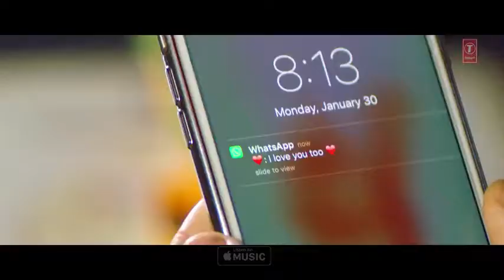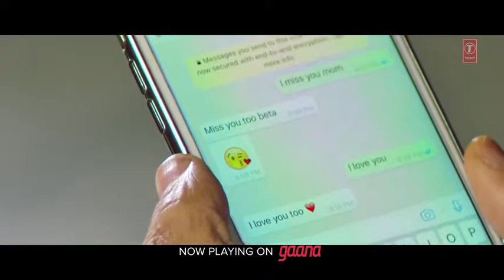Nit lokan deyan sunda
Fiaz
Romeo